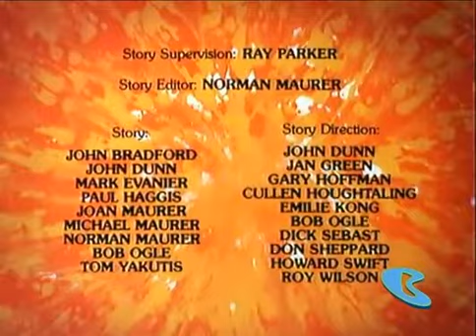Las aventuras de Ricky Ricon - Capitulo 11 Audio Latino